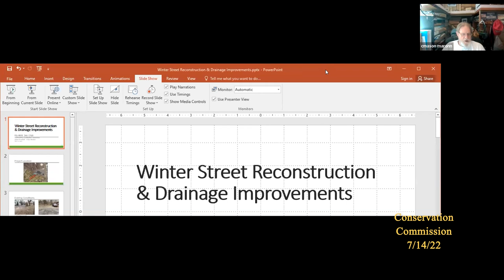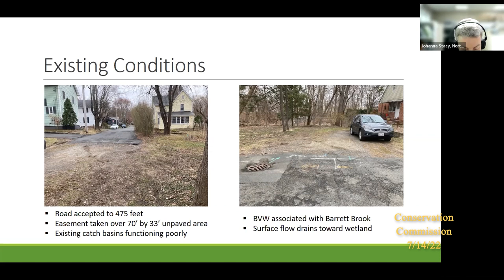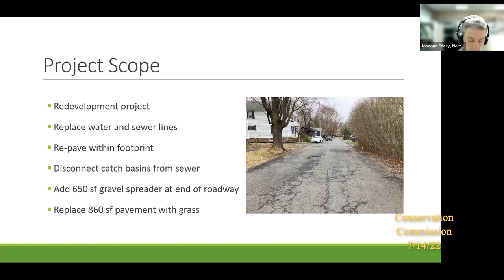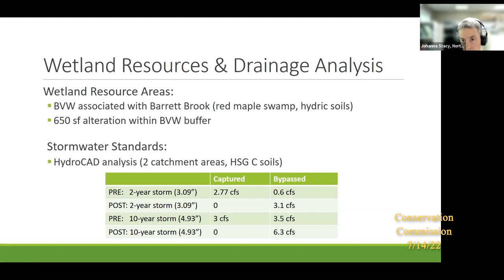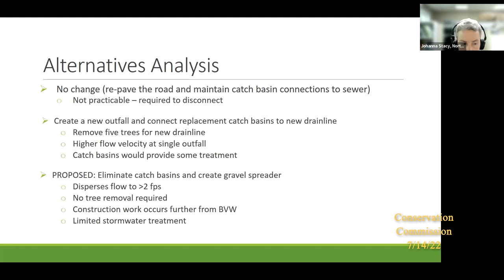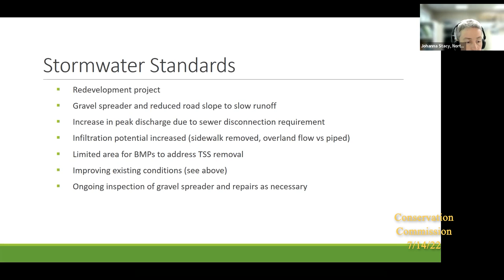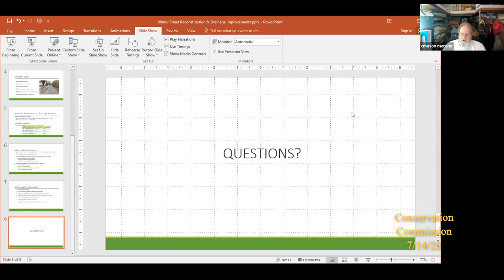Conservation Commission 7/14/22